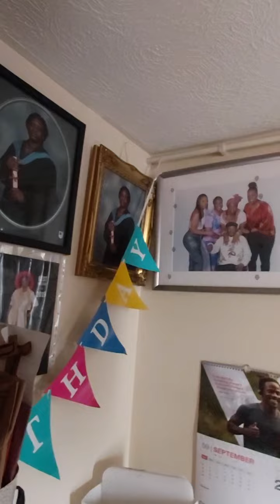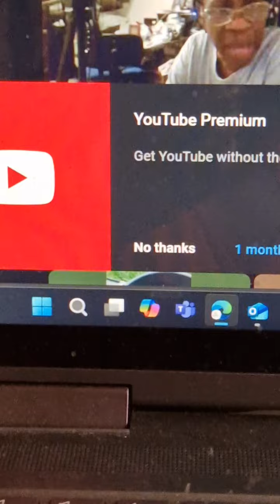merveleemyers MAPS @HMCTSgovuk judge BEECHAM chance to right the gaslighting of women 2024